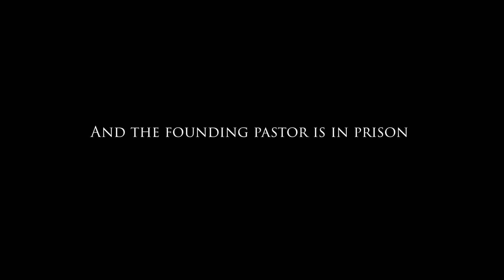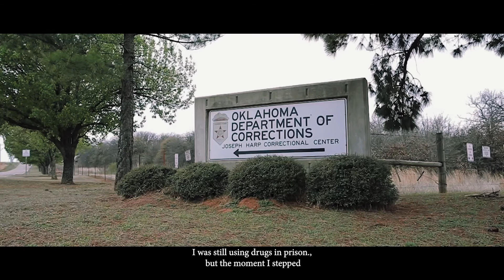Trailer: Pastor Mac and the Church at Joseph Harp